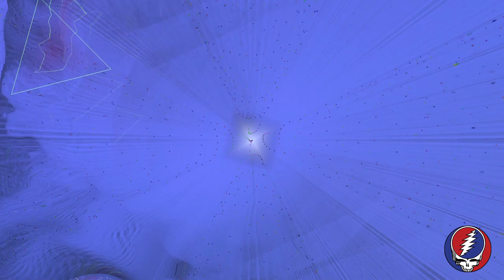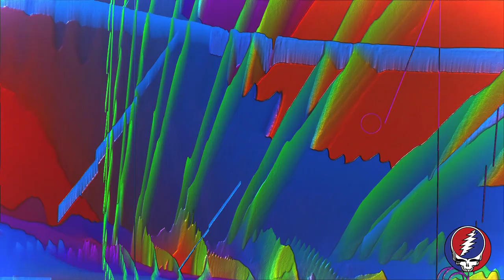04 The Music Never Stopped HQ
The Music Never Stopped, studio version. Blues for Allah 1975 Grateful Dead.

"The Music Never Stopped"

There's mosquitoes on the river Fish are rising up like birds
It's been hot for seven weeks now,
Too hot to even speak now, Did you hear what I just heard?

Say it might have been a fiddle or it could have been the wind
But there seems to be a beat now I can feel it my feet now
Listen here it comes again!

There's a band out on the highway, They're high steppin' into town
It's a rainbow full of sound, It's fireworks, calliopes and clowns
Everybody dancin' C'mon children, C'mon children, Come on clap your hands.

Sun went down in honey and the moon came up in wine,
You know stars were spinnin' dizzy, Lord
The band kept us too busy we forgot about the time.

They're a band beyond description, Like Jehovah's favorite choir
People joining hand in hand While the music played the band, Lord
They're setting us on fire.

Crazy rooster crowin' midnight, Balls of lightin' roll along
Old men sing about their dreams, Women laugh and children scream
And the band keeps playin' on.

Keep on dancin' thru the daylight, Greet the mornin' air with song
No ones's noticed, but the band's all pack and gone. Was it ever there at all?
But they keep on dancin' C'mon children, C'mon children, Come on clap your hands
Well the cool breeze came on Tuesday, And the corn's a bumper crop
And the fields are full of dancin' Full of singin' and romancin'

Writer(s): Robert Hall Weir, John Barlow